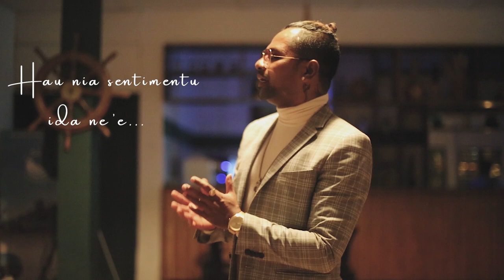BEPI ft. JUSTINA - NIA NE'E Ó NIAN [Official Music Video]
Original Song "NIA NE'E Ó NIAN"
Concept & Directed by BEPI
Video Produced by BS Production (Bartolomeu Soares)
Audio Recorded at Babadok Studio (Nopai Pereira)

Thanks to Dilicious Restaurant once again and the staffs for the support during the shooting of this MV.